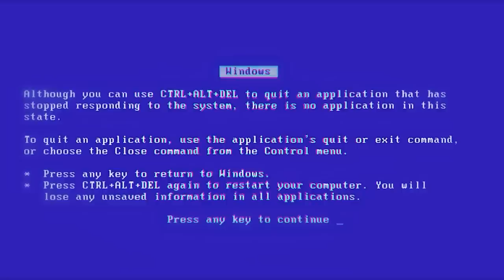CAUSAMOS COM O MINI FUSCA DA BIANKINHA NA RUA !!! - Fran Japa